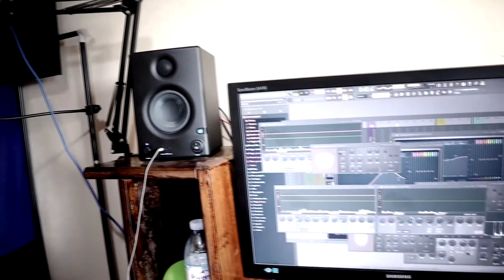Ayi Ruhanga By Dj Mwebz At Viceroy Production Studios Producer, Diazee D.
Studio Session in the making of Ayi Ruhanga By Mwebz At Viceroy Production Studios Producer Diazee D. WAIT FOR THE OFFICIAL VIDEO.